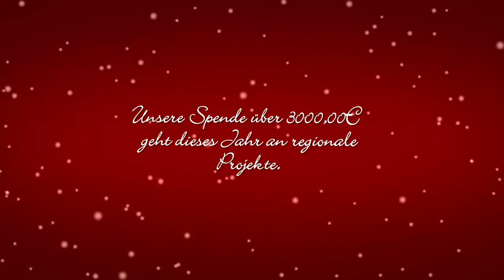QR christmas final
quimron headquarter xmas 2014